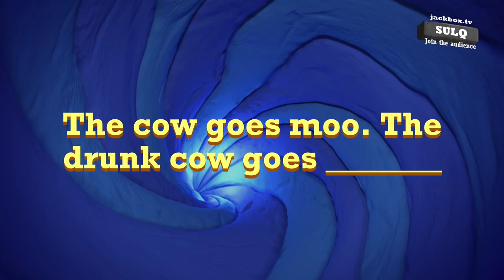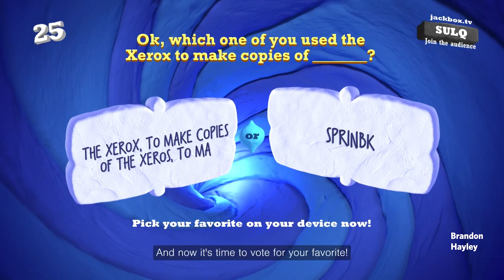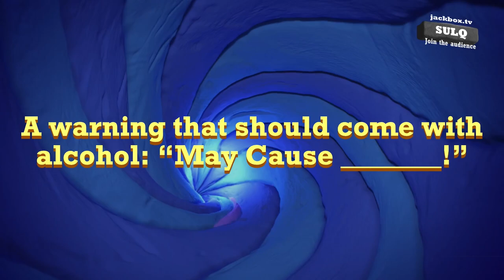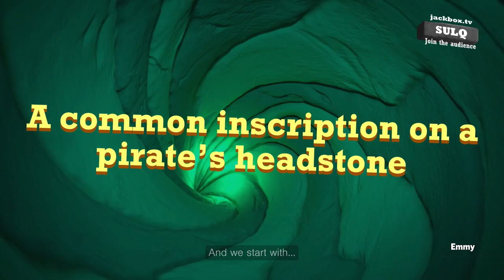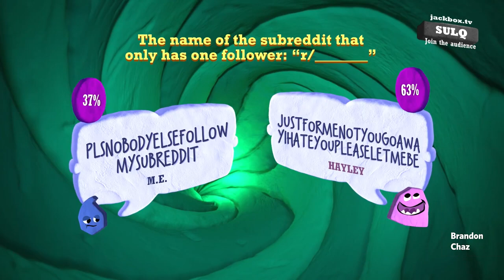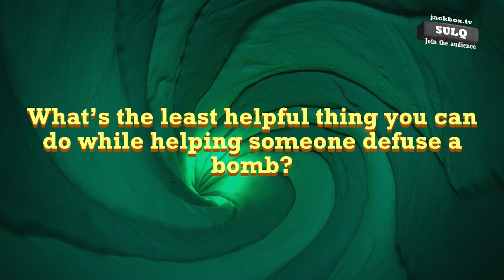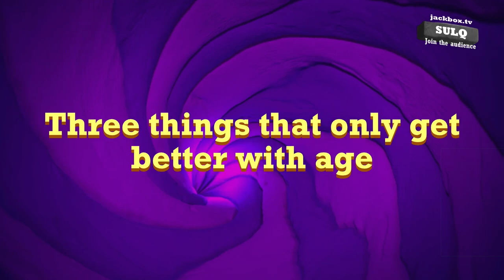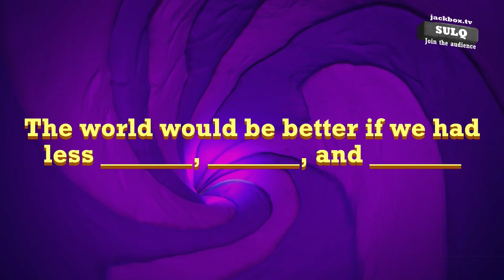Things you NEED to Survive || Quiplash - Stephen & Friends